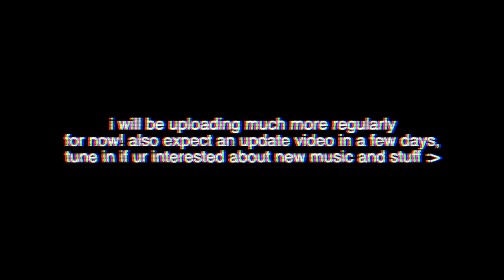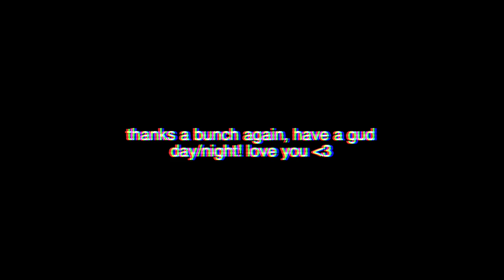mxmtoon - prom dress (a cover by moi)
hellooo i'm back! an overgrown shrub singing a great song by mxmtoon which i can't stop bopping to :'D

i hope u enjoy this cover , go check out momtoon too her music has such soft bedroom vibes i LOVE IT

expect s'more videos soon cos im on break! i'll have an update video out soon which will include me rambling aimlessly and some updates about new music which i may or may not be releasing

go check out my soundcloud and instagram for original songs and updates !

have a great day ! don't cry in ur prom dress i would not recommend